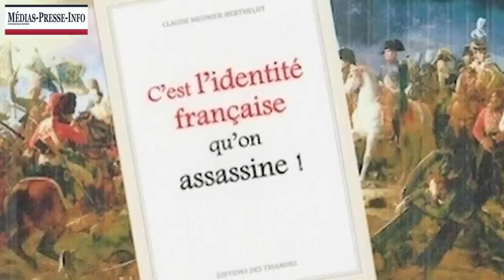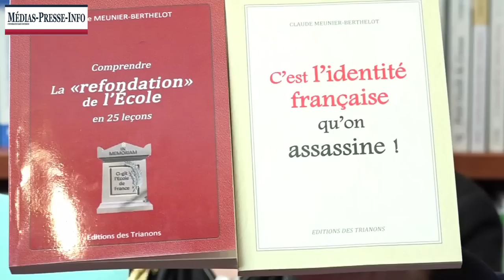Le désastre de l'Education nationale (Claude-Meunier-Berthelot)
Claude Meunier Berthelot nous présente ses deux derniers ouvrages, "C'est l'identité française qu'on assassine", et "La refondation de l'école en 25 leçons". A l'heure de la grande réforme Belkacem, son diagnostic est sans pitié: c'est perdu!